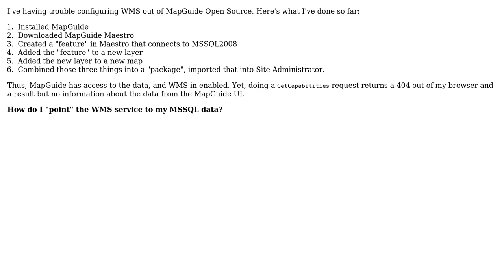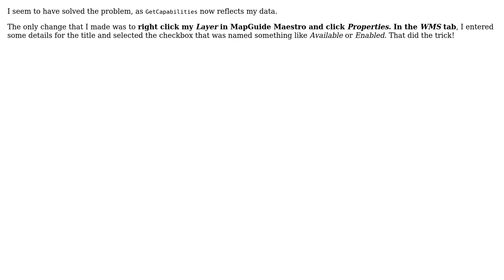GIS: Configuring WMS from a MSSQL data source with MapGuide Open Source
With thanks & praise to God, and with thanks to the many people who have made this project possible! You are responsible for your own actions.